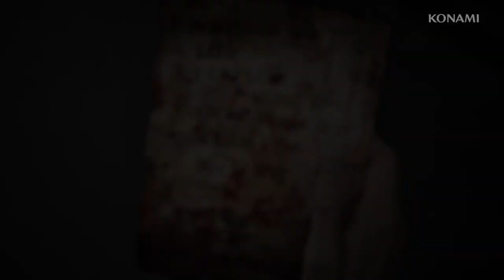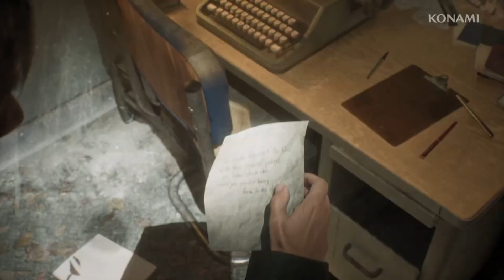Silent Hill 2 Remake Looks AMAZING!!!!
A little while back I talked about I was cautious about the remake of Silent Hill 2 after seeing the combat reveal trailer at Sony's State of Play event in January. Well, I can safely and confidently say I was WRONG about being cautious about this game and now I'm on the hype train for it!!! I explain my thoughts on the new trailer for Silent Hill 2 remake in this video.